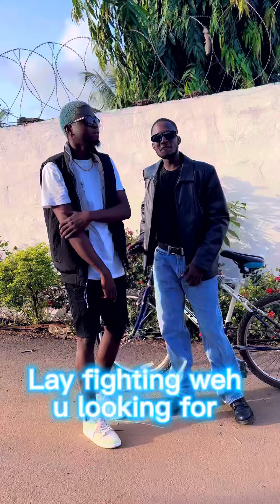Flexzzbeat - you will get 8 - ft Boifatty (Lyrics video)